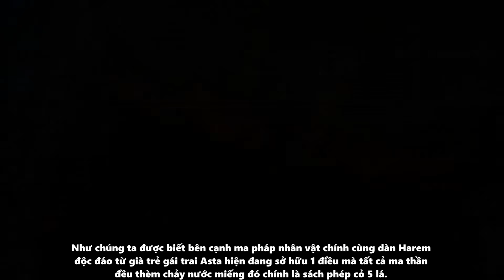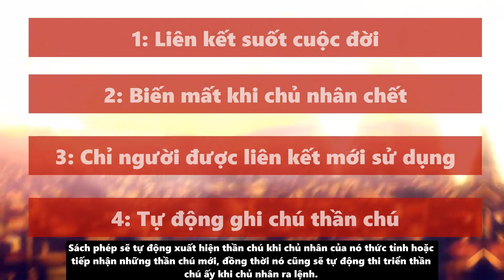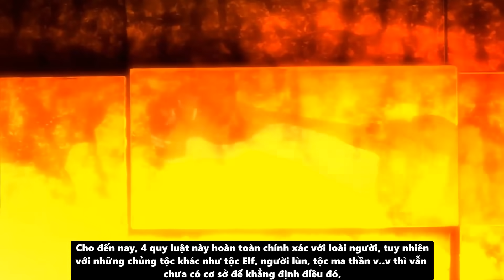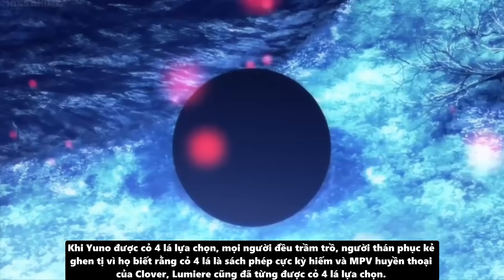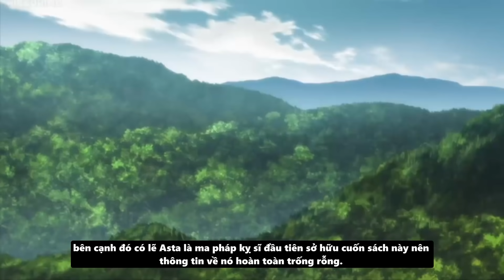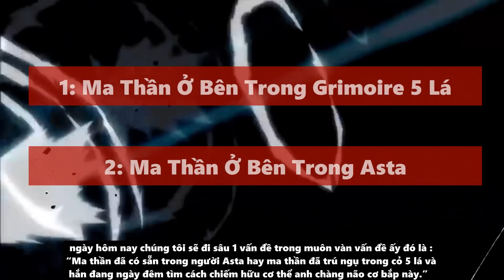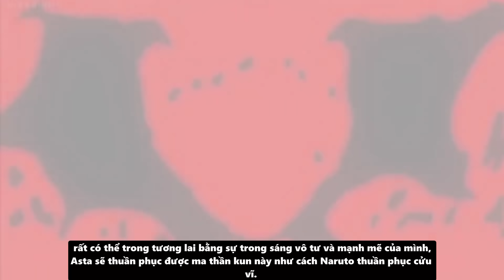Ma Thần Và Cội Nguồn Cỏ 5 Lá - Mối Liên Hệ Giữa Ma Thần Với Asta